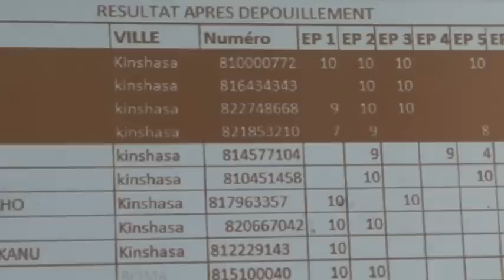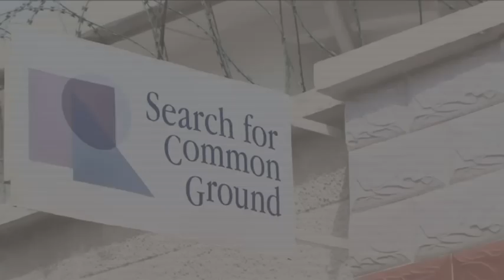L'Equipe RDC Sms Quiz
Le jeu SMS QUIZ est une initiative de Search For Common Ground RDC qui accompagne sa série télévisée l'Equipe. L'initiative vise à évaluer la réceptivité des téléspectateurs face aux messages véhiculés dans la série et créer.  C'est une phase pilote de l'intégration de la plateforme SMS dans l'interaction avec les téléspectateurs pour une approche participative dans le développement des programmes visant le changement d'attitudes et des comportements.  Cette phase pilote a montré que les téléspectateurs réagissent facilement par sms dans le cadre des jeux ou on peut gagner « quelque chose ». Deux  diffusions en deux jours nous ont valu environs 1600SMS reçus. A titre illustratif, le message du premier épisode visant la collaboration avec l'autorité pour mettre fin à la corruption a montré que 58 % des participants ont compris la nécessité de collaborer avec l'autorité en mobilisant la communauté et la presse pendant que 11% estiment encore que c'est bien de saccager l'institution corrompue.  28 % des participants croient qu'il faut ridiculiser l'institution corrompue à travers la presse pour l'amener à changer, ceci pouvant bien être attribué à l'action des medias surtout de Kinshasa ayant construit leur audimat sur des programmes s'arrêtant à ridiculiser, blâmer les services inefficaces de l'état sans mener vers une action citoyenne. 2,7 % seulement ont jugé de se contenter à ne rien faire. Ceci concerne un échantillon utile de 181 participants.
Ce jeux nous a permis aussi de dégager que les téléspectateurs de la série en comprennent assez bien le concept. Se servir du football pour adresser des messages visant un changement de comportement, ceci dans le domaine de la bonne gouvernance, la participation citoyenne, le genre, ect.
Cette expérience nous pousse à déployer de manière plus efficiente les possibilités de sondage via SMS et d'utiliser cet outil comme canal permettant la participation des téléspectateurs dans nos programmes.